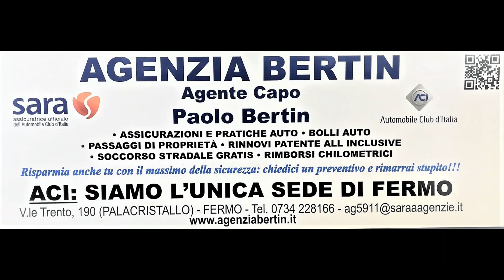paolo bertin radio